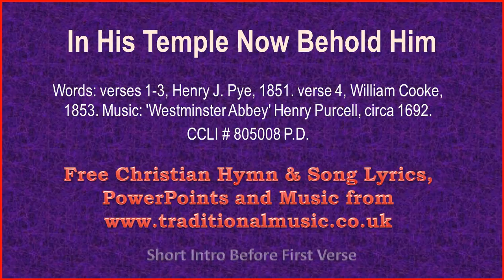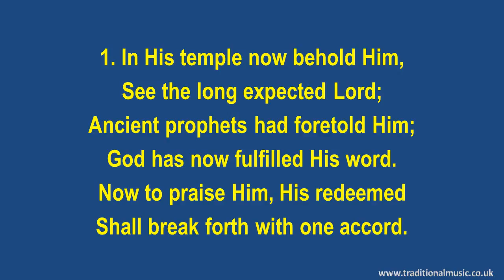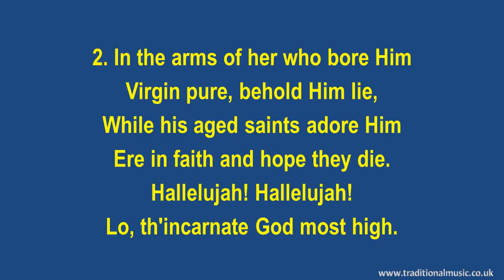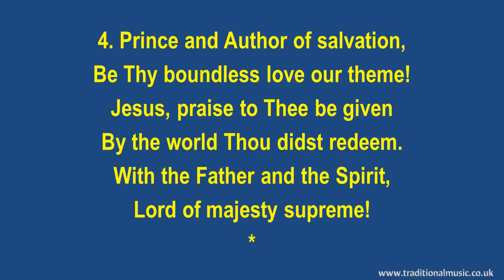In His Temple Now Behold Him - Christmas Carols Lyrics & Music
In His Temple Now Behold Him - Song Lyrics with Orchestral backing music.

LYRICS:
In His Temple Now Behold Him
Words: verses 1-3, Henry J. Pye,
1851. verse 4, William Cooke, 1853.
Henry Purcell, circa 1692.

1. In His temple now behold Him,
See the long expected Lord;
Ancient prophets had foretold Him;
God has now fulfilled His word.
Now to praise Him, His redeemed
Shall break forth with one accord.

2. In the arms of her who bore Him
Virgin pure, behold Him lie,
While his aged saints adore Him
Ere in faith and hope they die.
Hallelujah! Hallelujah!
Lo, th'incarnate God most high.

3. Jesus, by Thy presentation,
Thou, who didst for us endure,
Make us see our great salvation,
Seal us with Thy promise sure.
And present us in Thy glory
To Thy Father, cleansed and pure.

4. Prince and Author of salvation,
Be Thy boundless love our theme!
Jesus, praise to Thee be given
By the world Thou didst redeem.
With the Father and the Spirit,
Lord of majesty supreme!

Thanks Rod